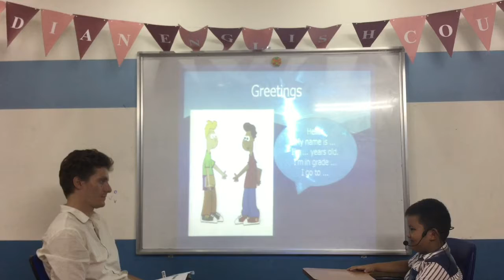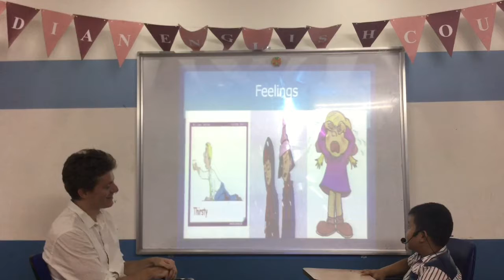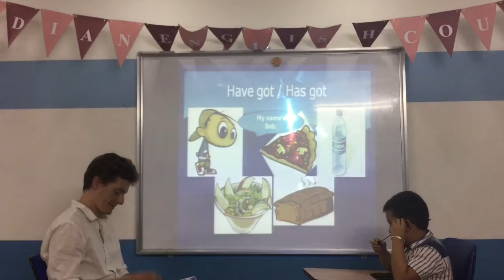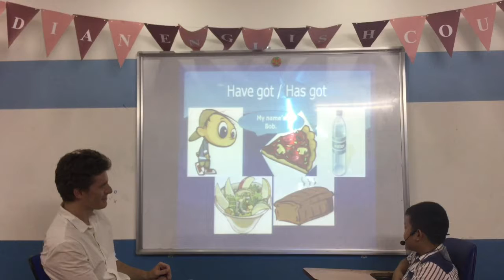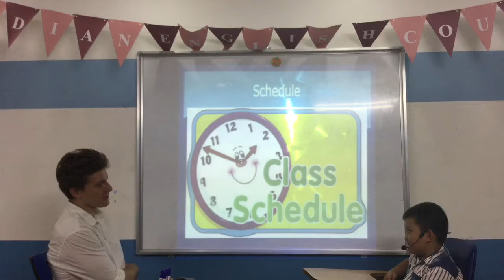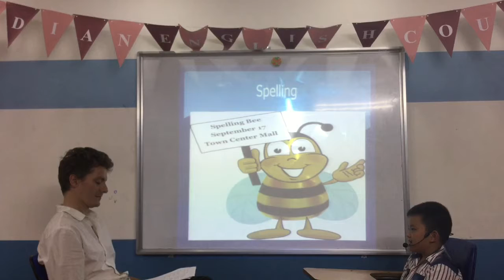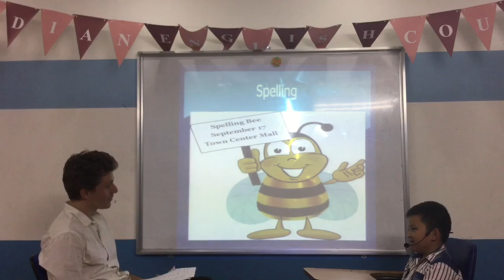Canadian English Council - English Smart 2K - Test in July - Minh Quan